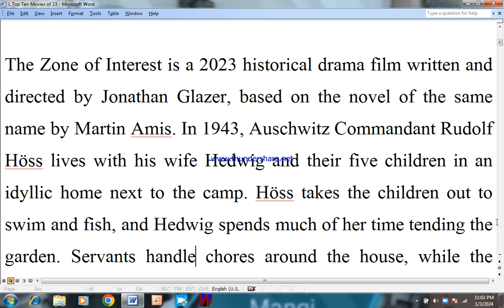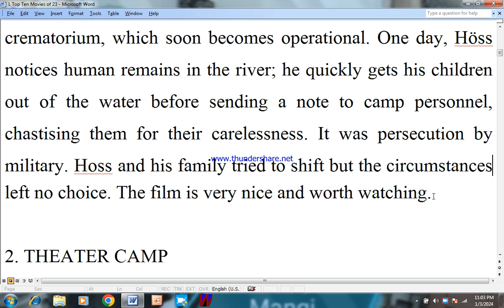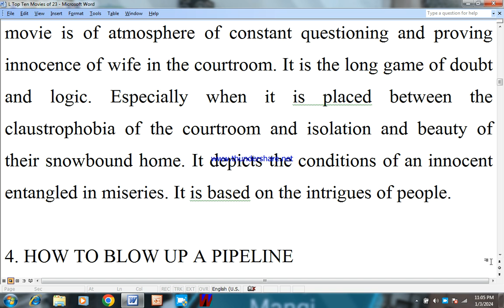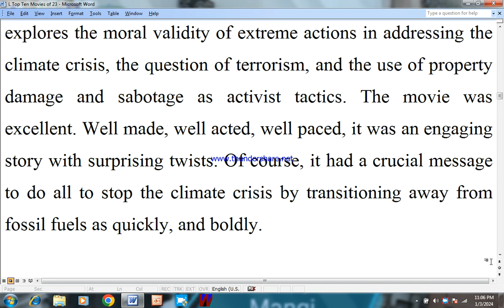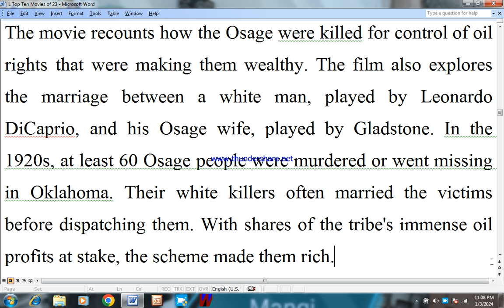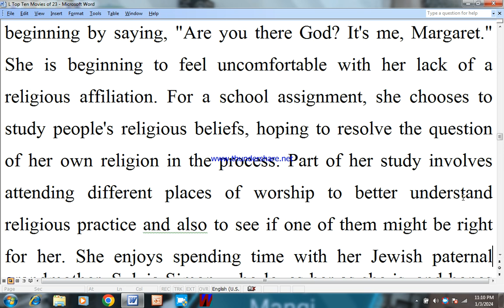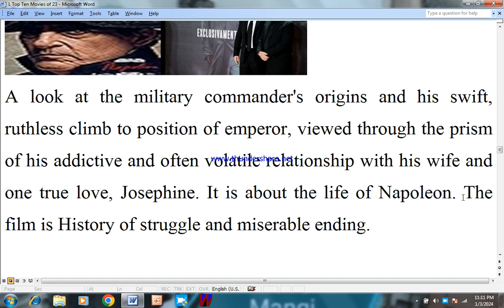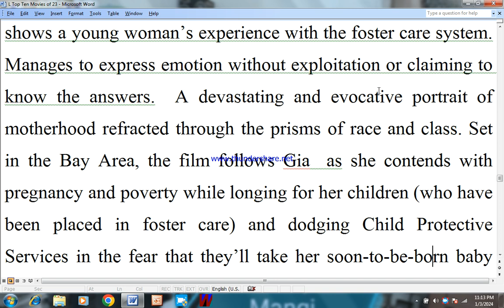Top Movies of 2024 movies english Study of I R, English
Top 10 Ten Movies of 2023 & 2024 movies english Study of I R & World Issues
Ducky BHAI
Dhruv Rathee
Nishamadulika
Bilalshaikh
Souravjoshi
Dr vivek bindhra
Asish chanchalai
Technical Gurugi
Carry minatti
international relations
international relations jobs realism
constructivism  theories of international relations  masters in international relations
international relations definition  international relations degree
scope of international relations liberalism international relations
international relations and global studies international relations and diplomacy
international relations and affairs jobs  international relations and political science
international relations articles international relations and diplomacy jobs
international relations average salary
Best youtube channel for study of international Relations BSC BA MA MSC
Best you tube channel for Geopolitics researchers
International relations undergraduate and graduate courses
Best you tube channel for study of political science & Politics
Best study channel
Research Institutes of world politics
10 Best youtube channels for study of international Relations
study of world history
best culture youtube channel
Top 10 Facts about French politics
10 Facts about German politics
10 Facts about European politics
10 Facts about American politics, Cities, Politics, Democracy, Liberty
10 Facts about Russian politics, Cities, People, Governance
10 Facts about Japanese politics, Cities, People, Governance
10 Great Wars of world
10 Cities of world London, Newyork, Moscow, Los Angels, California, Paris, Belgium, Madrid, Riyadh, Qatar, Kuwait, Bahrain, Macca, Madina, New Delhi, Hollywood, Mumbai,
Popular Current affairs shows.
Trains in US, Europe, India, China Japan.
World Think Tank
World Universities
School of politics and international studies
University admission